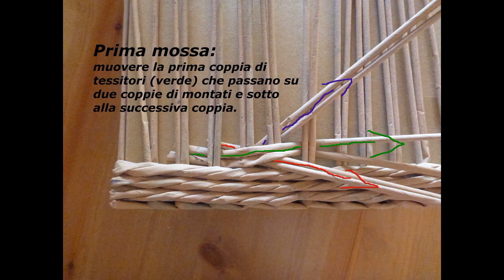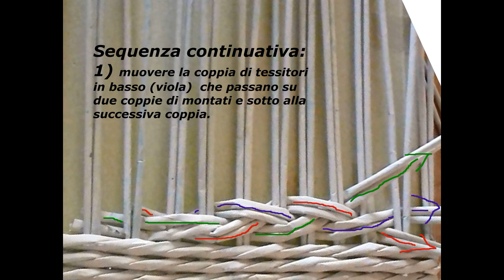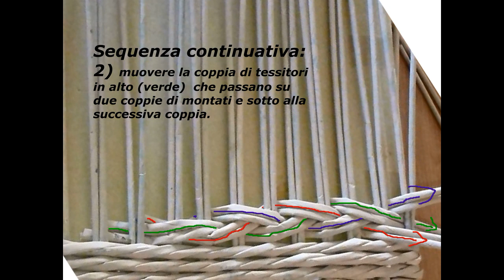Intreccio ad onde (Tutorial fotografico)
In questo tutorial attraverso immagini fotografiche provero' ad illustrare questo intreccio molto particolare. E' possibile realizzarlo con doppio o triplo tessitore ed in entrambi i casi é comunque molto bello. Spero mi perdonerete un ripetitivo errore di ortografia del quale mi sono accorta troppo tardi. Credetemi spiegare questo intreccio e fotografarne i passaggi é molto piu' difficile che realizzarlo. A seguire comunque ci sara' un ulteriore tutorial video per chi preferisce vedere il lavoro in pieno svolgimento. Grazie se mi vorrete seguire e condividere il mio canale. Disponibile nella versione solo immagini statiche a questo

Gerry Creations
Il canale creativo a 360 gradi, aggiornamenti giornalieri assolutamente da seguire!